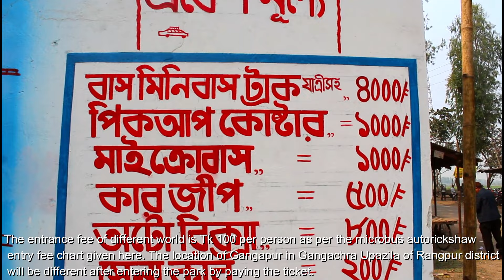Vinno jogot Park rangpur | নতুন কি কি থাকছে ভিন্নজগত পার্ক | vinno jagat park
@KobirDocumentary Vinno jogot Park rangpur | নতুন কি কি থাকছে ভিন্নজগত পার্ক | ভিন্নজগত পার্ক রংপুর | vinno jagat park ||  History of Rangpur District From the glorious history, it is known that the British Raj started farming in the subcontinent, due to the fertile soil of the region, a lot of indigo was cultivated here. Indigo was known as Rang by the local people. Popular places in Rangpur district are Carmichael College Tajhat Zamindarbari Vinno Jagat park Rangpur Zoo Pearaband Ghaghat Prayas Park Chikli Park Ranipukur Mosque. A Vinno jogat park Rangpur is one of the travel spots, the natural beauty and pleasant environment of this world will free you from the busyness of mechanical life. This Vinno Jagat park is located in Gangachra upazila of Rangpur district. A privately built Vinno jogat park combining the traditions of village Bengal and modern technology, you will find picnic cottages, bird sanctuaries, shopping malls, conference centers, community centers, skill test robots, children and teenagers, Shishukanon, married helicopters, Nagordola movie, Spider and much more. Today we are the largest amusement vinno jogat  park in North Bengal Today we will visit this park and show you around..

**WARNING*** This Content is Copyright to "Kobir Documentary". Legal Action Will Be Taken Against Those Who Violate The Copyright Of The Following Material Presented. !!